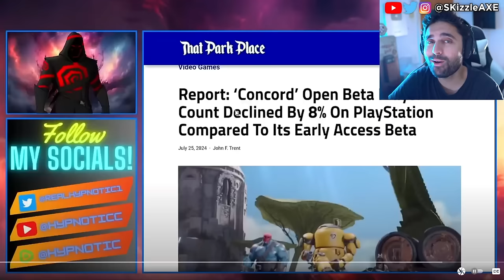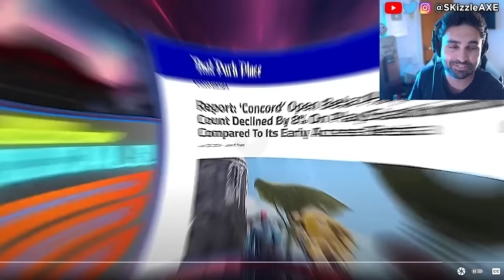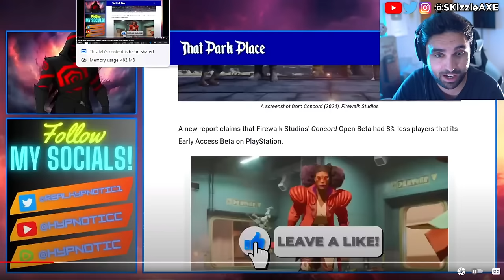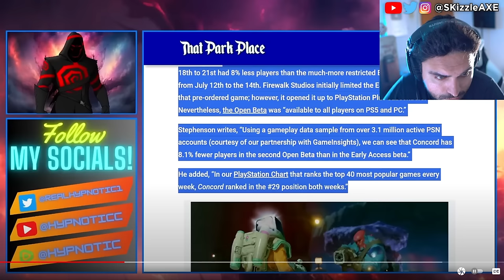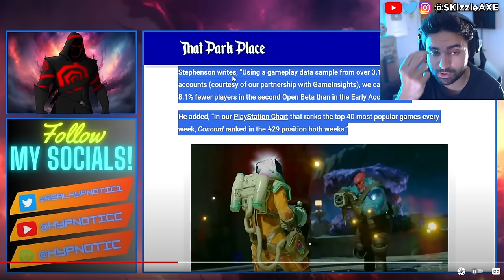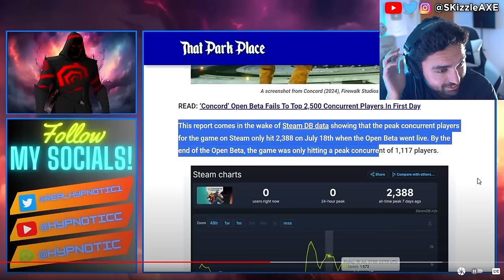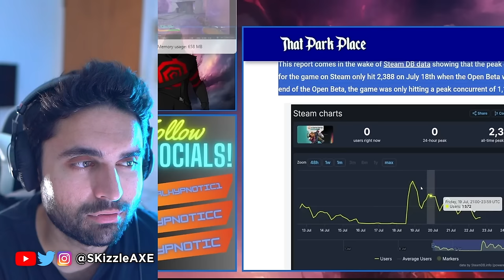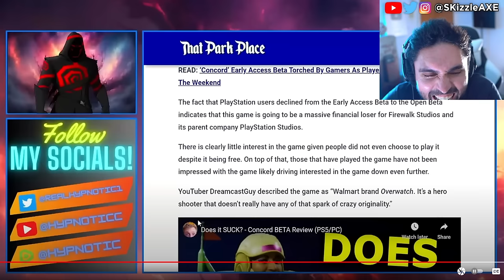WOKE Boycott WIN... SHUT DOWN 🥴 - PlayStation Concord, Assassins Creed, Acolyte, GTA 6, COD PS5 Xbox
GET WOKE GO BROKE | PlayStation DEI Team Game CONCORD FLOPS OPEN BETA As Gamers ABANDON THE GAME